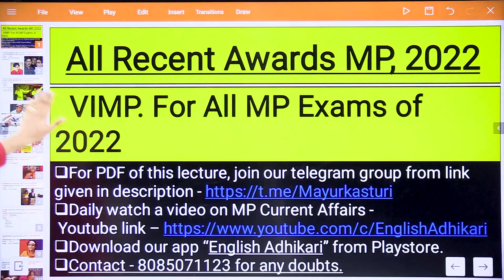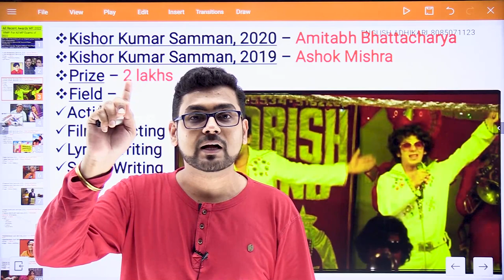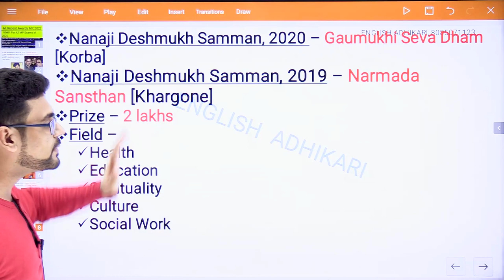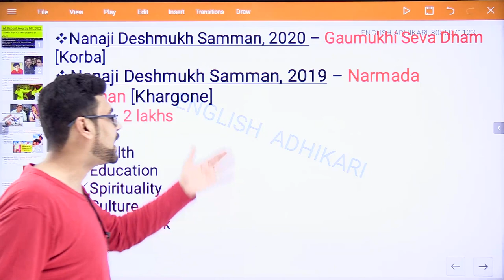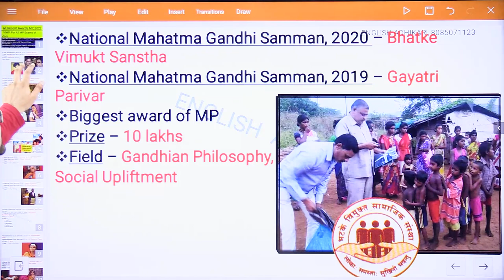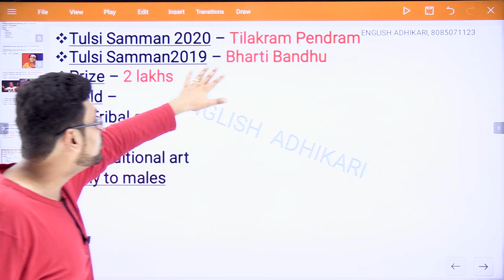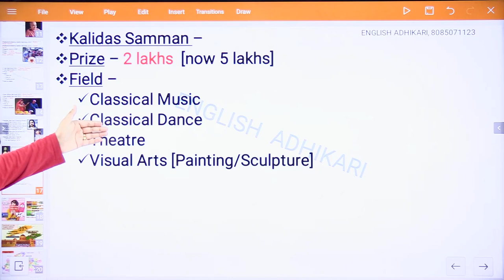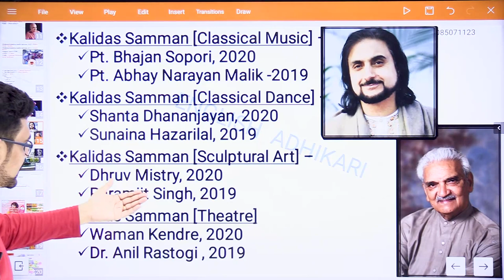Madhya Pradesh Awards & Honours || Complete Detail || MPPSC & Other Exams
For PDF of this class, join our telegram channel from this link-

Recorded Courses[only English Medium] available  -
Complete Unit -1 MPPSC Prelims [includes MP History]
Complete MP Economy [Pre+Mains]
Complete MP Polity [Pre+Mains]
Indian Polity [Pre+Mains]